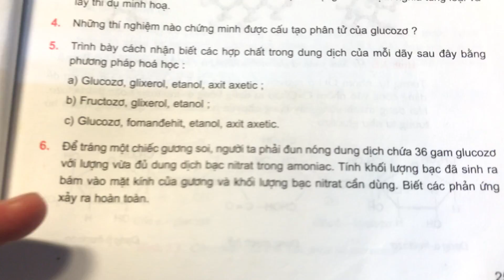Giải bài 4 trang 25 SGK Hóa học 12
Những thí nghiệm nào chứng minh được cấu tạo phân tử của glucozo? .